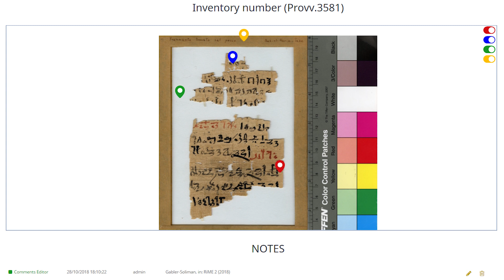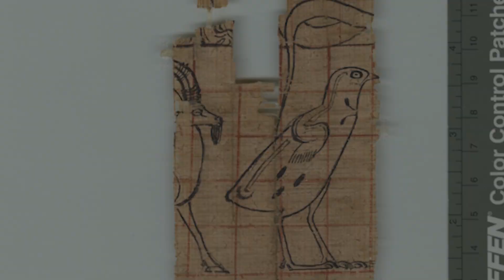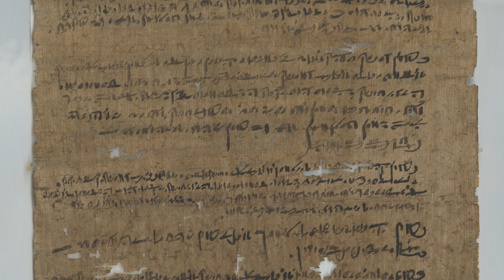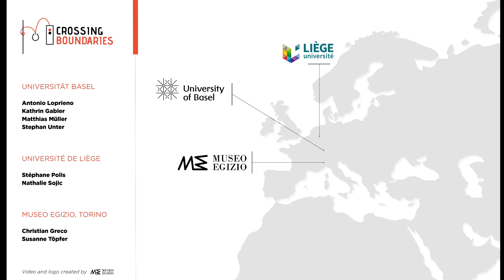Crossing Boundaries: Understanding Complex Scribal Practices in Ancient Egypt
The ‘Crossing Boundaries’ Project proposes a contextualised, interdisciplinary approach to the written material produced by the highly literate ancient Egyptian community of Deir el-Medina. This community consisted of the workmen who built the royal tombs in the Valley of the Kings during the New Kingdom period (c. 1350–1000 BCE) as well as their families. The goal of the project is to enhance our understanding of the complex scribal practices that lay behind the texts produced by this community, and we aim to do this by studying a particular category of documents from Deir el-Medina: the so-called ‘heterogeneous’ papyri. These papyri bear texts that belong to various genres. They include accounts, poems, letters, and hymns and were written quite often over a long period of time. From a methodological point of view, we aim to cross the boundaries between disciplines as diverse as archaeology, papyrology, palaeography, prosopography, and textual scholarship. Taking advantage of digital technologies, we also aim to bridge the gap between traditional philology, digital humanities, and the field of cultural heritage. The basis of this project is the papyrological material in the Museo Egizio (Turin). The museum has joined forces with teams from the universities of Basel and Liège in order (a) to document all the hieratic papyri in the Turin collection; (b) to digitally reconstruct the original documents; (c) to study the variety of textual genres attested on each papyrus, assess the number of hands behind these texts, and ultimately draw various generalisations about the history of these documents.